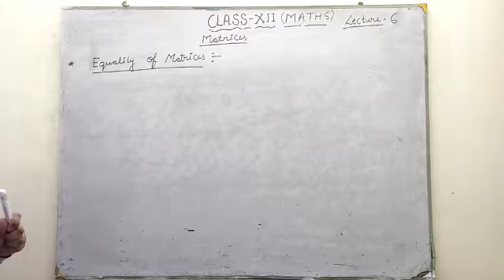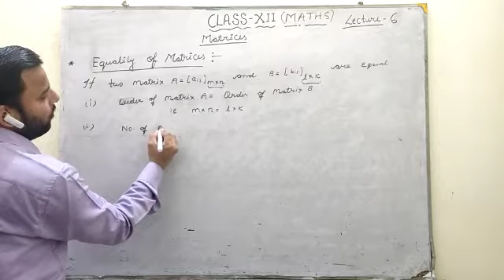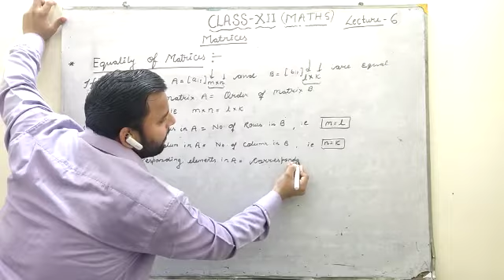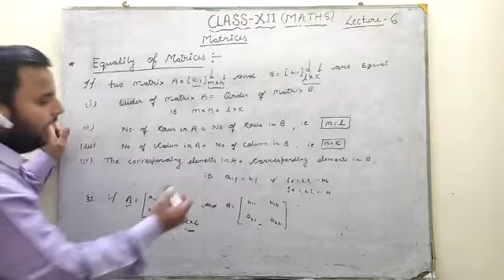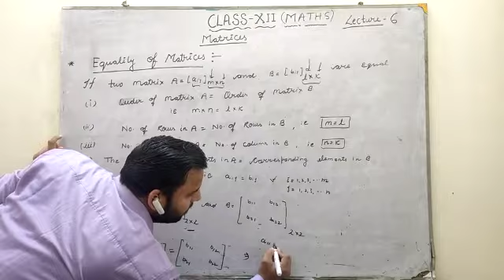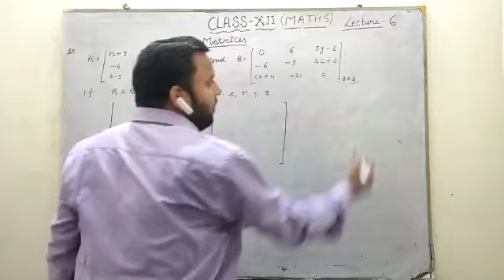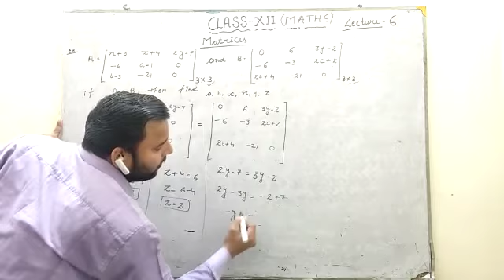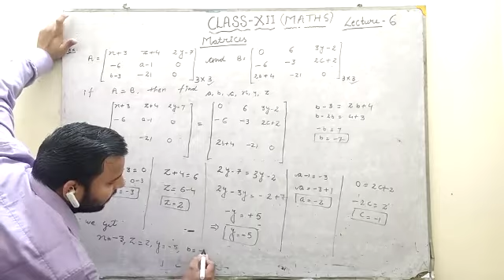12 6.5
Maths